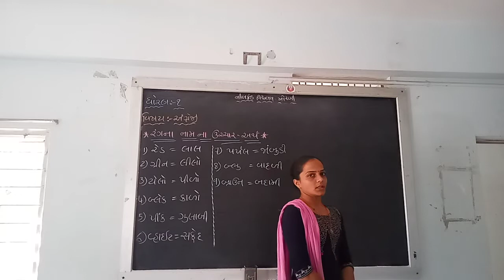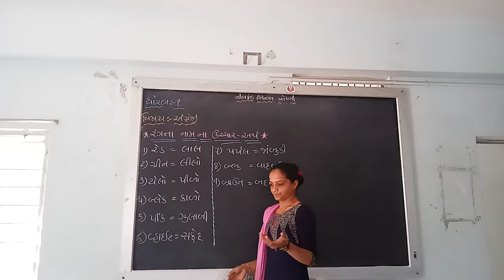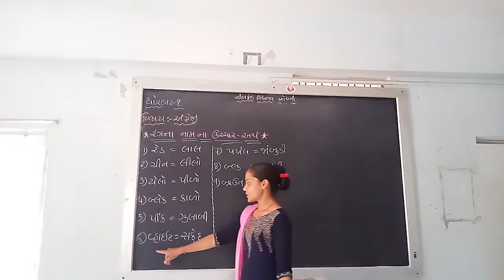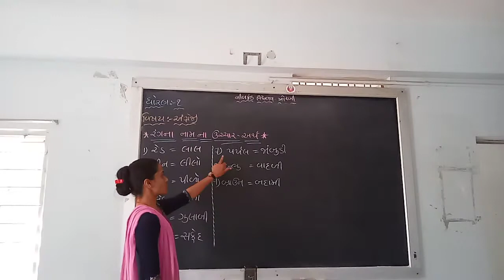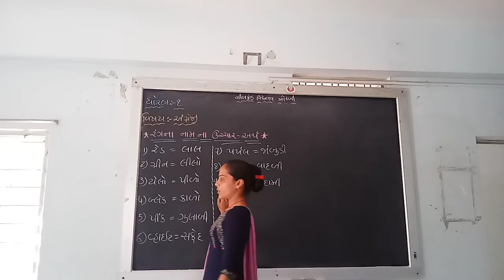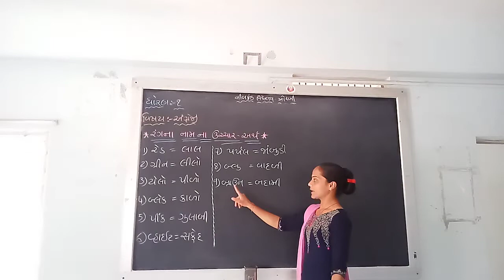std 1 eng lec 5